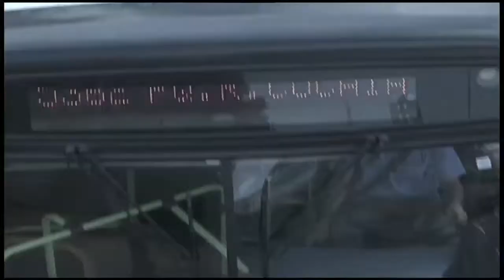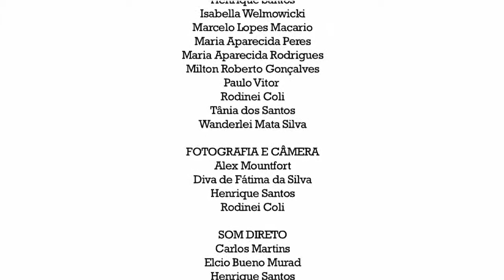Ponto de Equilíbrio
Nos limites da cidade ninguém é imune.

Um Curta-documentário realizado pelo Observatório.Doc, um espaço de realização de documentáros no MAM - Museu de Arte Moderna de São Paulo.

Realizadores:
Alex Mountfort
Andréa Silva
Antônia Matilde
Beatriz Pereira
Carlos Martins
Carlos Santana
Carolina de Nazaré
Diva de Fátima da Silva
Elcio Bueno Murad
Henrique Santos
Isabella Welmowicki
Marcelo Lopes Macario
Maria Aparecida Peres
Maria Aparecida Rodrigues
Paulo Vitor de Castro
Rodinei Coli
Tânia dos Santos
Wanderlei Mata Silva

Coordenação:
Coletivo Complô - Eduardo Consonni e Rodrigo T. Marques.

Desenho de som e trilha original
Marcos Alma

Programa Igual Diferente-MAM:
Daina Leyton
Leonardo Castilho
Debora Coy